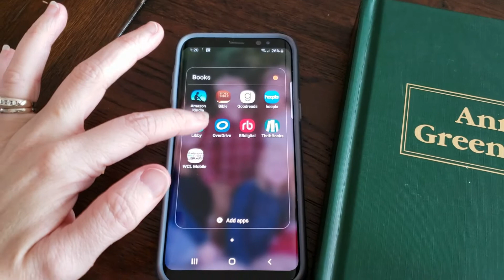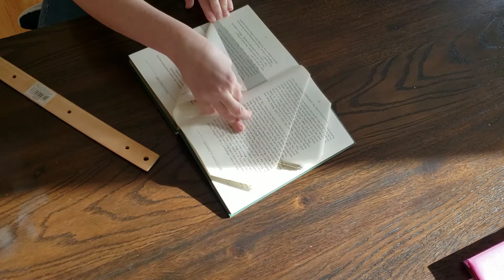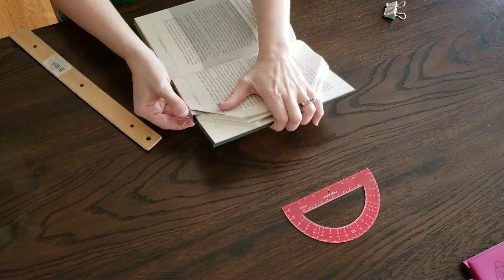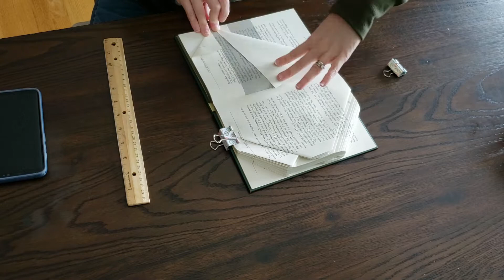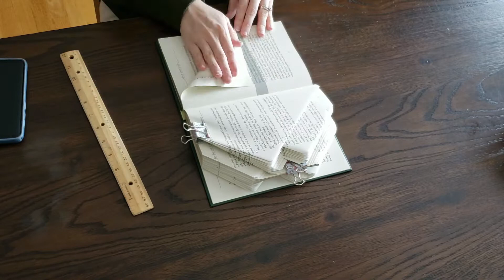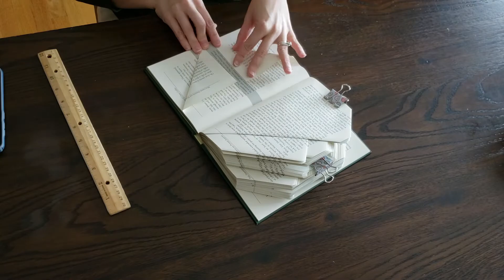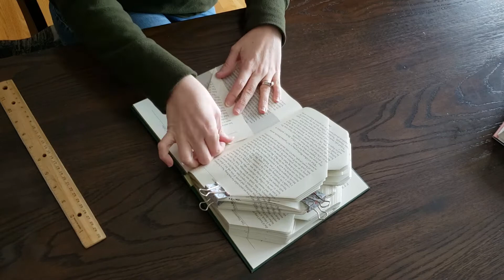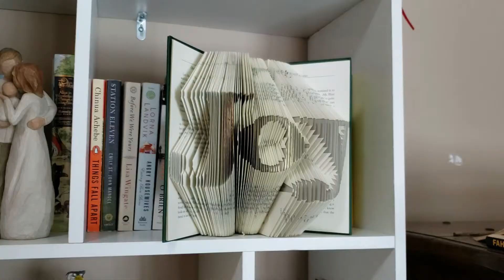Bookfolding Anne of Green Gables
ArtFolds Book